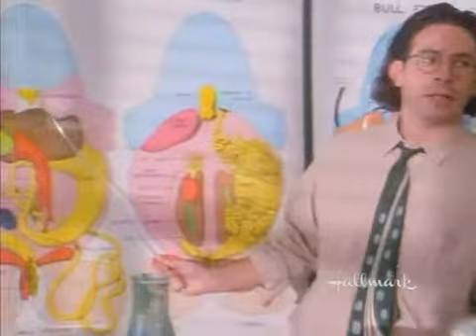Freaky Friday 1995